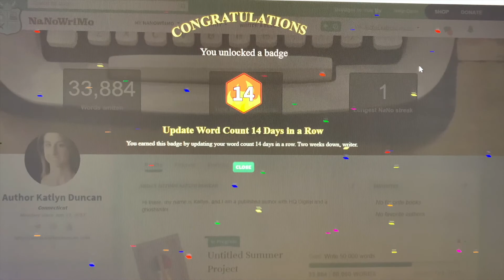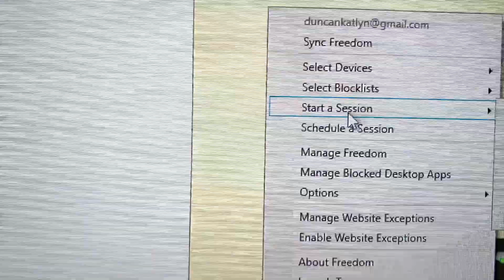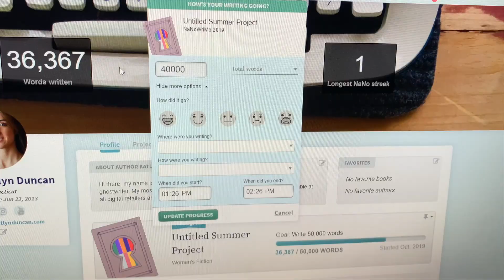NaNoWriMo 2019 Week Two, and aiming for 40k word count | Writing Vlog#32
This week was a lot more downs than ups, but that's the fun of NaNoWriMo right? (right??). How did your week go? Sound off in the comments!

Come along on my writing journey with weekly/daily writing vlogs

💌 Do you want exclusive news about my books before anyone else?

📔Want help launching your next book? The Book Launch Planner is a great tool

🙌 Want to help contribute translations/captions to my channel? Many thanks in advance for making my videos more accessible!